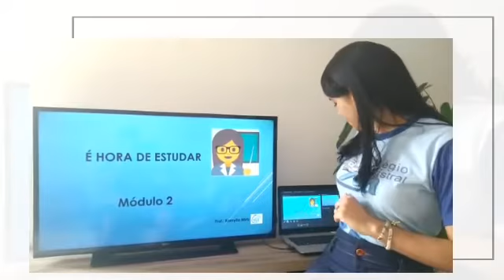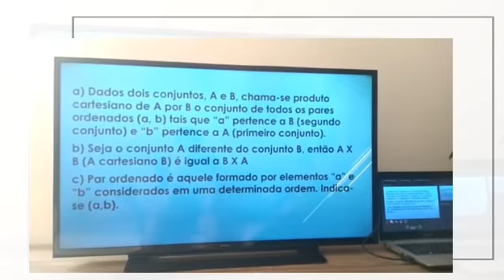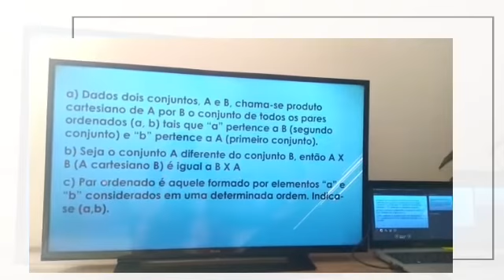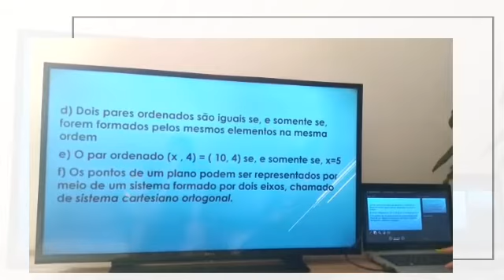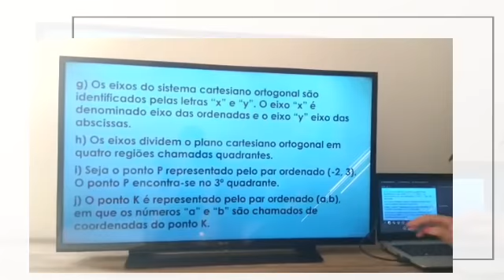Matemática 1° Ano Médio - Correção da atividade do dia 07/05/2020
Videoaula da professora Kamylla Mirtz.

Aula 03 do 1° ano ensino médio.
Assunto: Atividade de fixação - correção da ativ do dia 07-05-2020